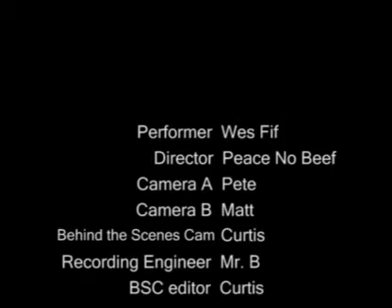Wes Fif "I'm Here Now" Behind The Scenes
Exclusive behind the scenes footage from Wes Fif's latest video shoot.